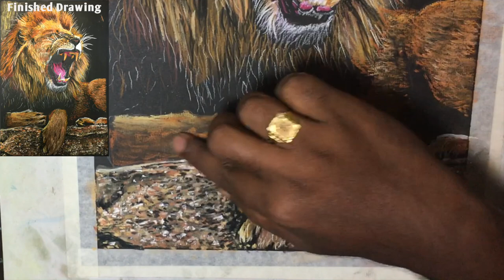Lion drawing with soft pastels | Animal Drawings | P V Hanumanthu art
Speed Drawing of a roaring lion with soft pastels. Learn how to draw a lion with soft pastels.

Drawing materials:
Paper: Canson Ingres 100 gsm pastel paper
Mungyo 64 soft pastels set